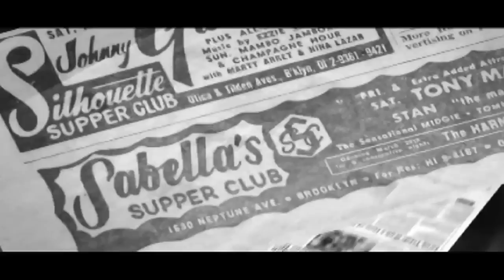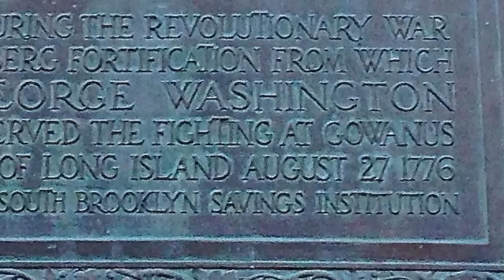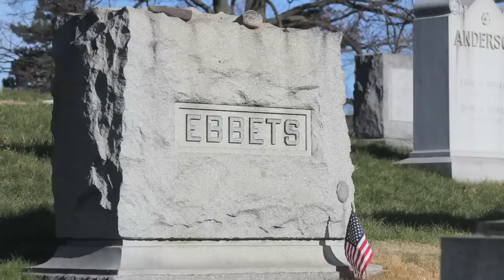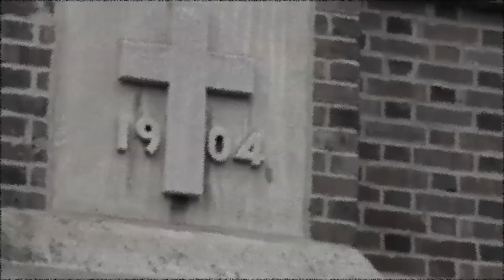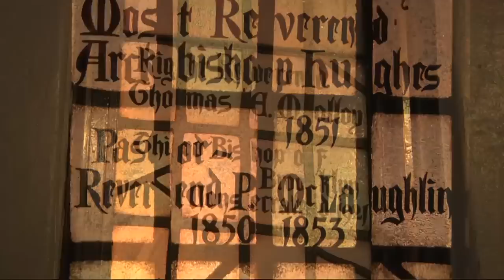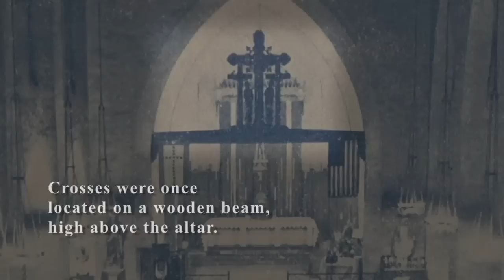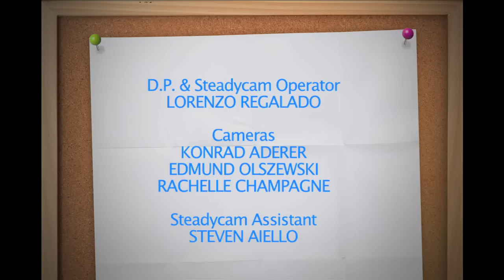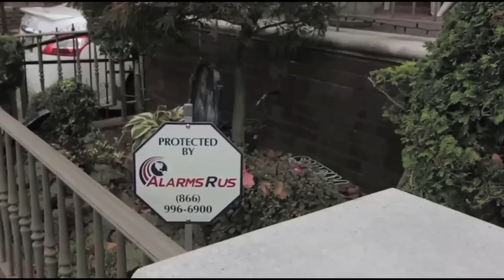NET TV - City of Churches "St John The Evangelist" (1/15/2014)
City of Churches returns with a heartwarming and nostalgic hour long special.

Join new host Anthony Mangano when he takes a sentimental journey back home to tour his old Brooklyn neighborhood and visits the church where he once served as an altar boy.

Guest: Rev. Kenneth Grande and Europe's # 1 choir